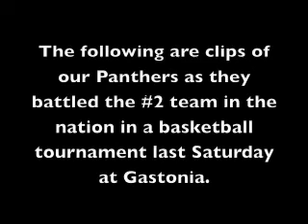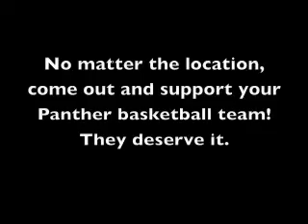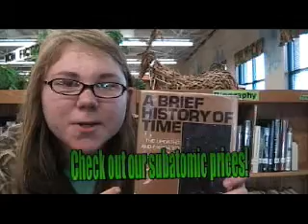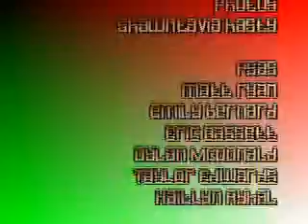The Forest Fire 12-18-09